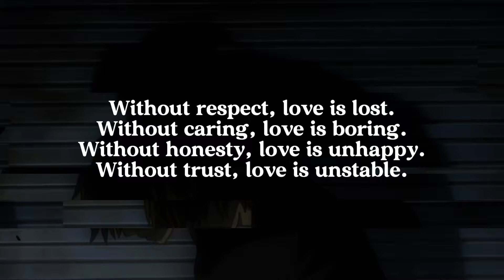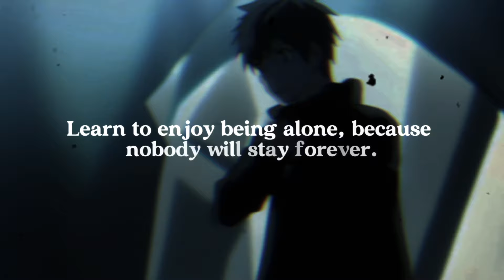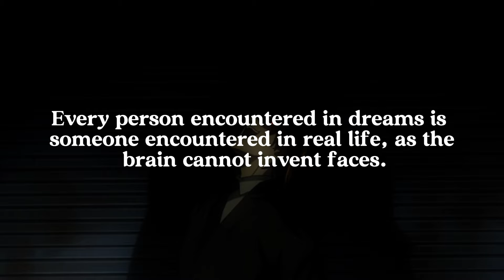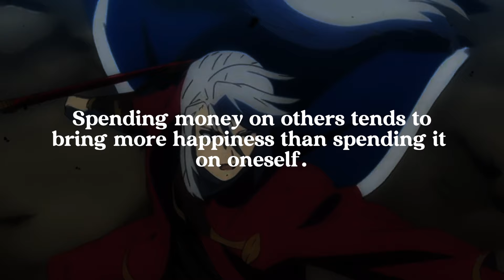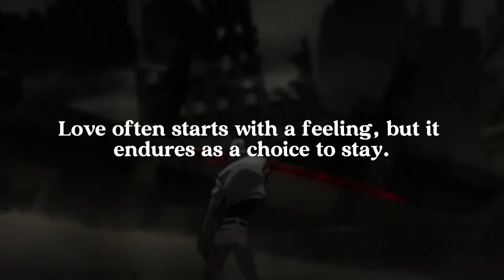Dark Psychology Facts About Human Behavior And Love | Psychologist